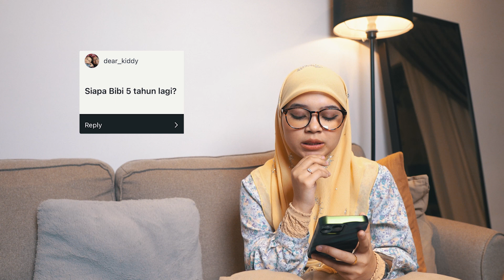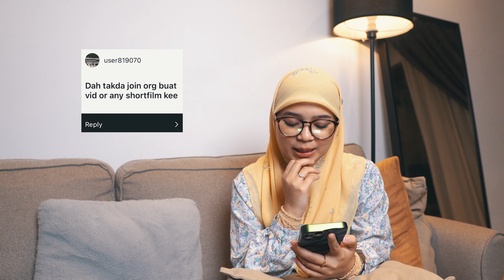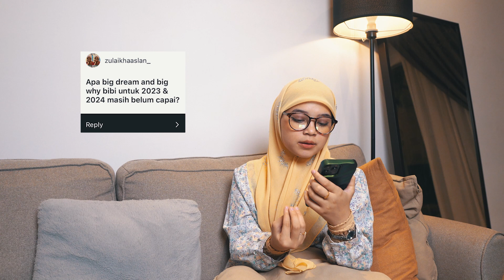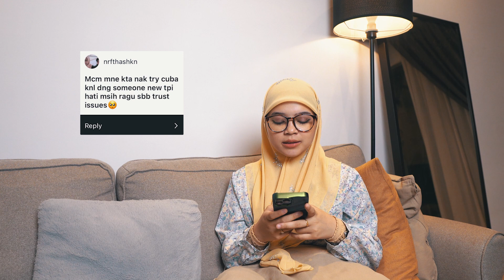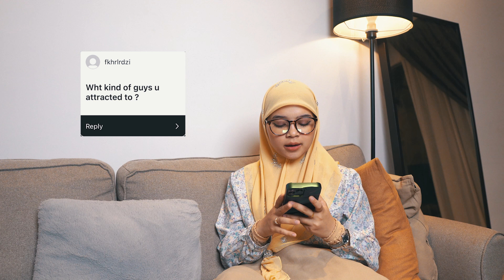QUESTION AND ANSWER | for 2023 ⋆˙⟡